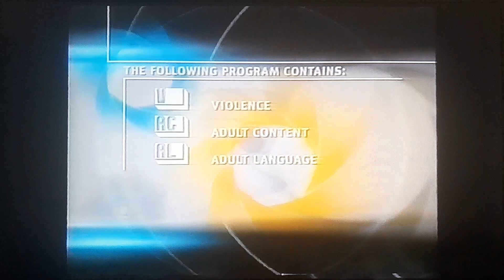Opening To Analyze This (1999) on HBO (June 2000)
2000 Home Box Office, Inc.

1999 Warner Bros. and Village Roadshow Films, Inc.